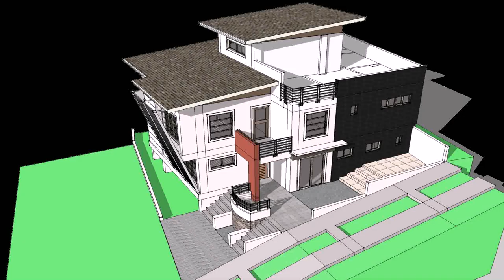Modern Houses In The Phils (see description)